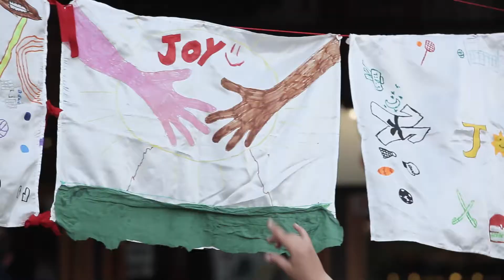Joy 2022 Promo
TORNA JOY, il programma  estivo di Sport Senza Frontiere più divertente e solidale dell'estate 2022!
Quest'anno, per rispondere alla grande emergenza umanitaria causata dalla guerra, JOY ospiterà i minori ucraini rifugiati in Italia.
Formula weekend, centri estivi diurni,  settimane residenziali a Leonessa (RIETI), Gressoney, Armeno... TUTTI HANNO BISOGNO DI JOY!